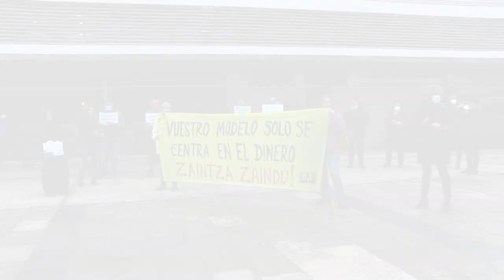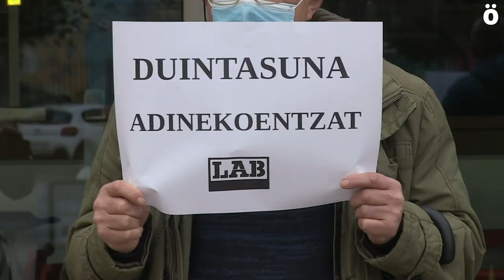LAB se moviliza frente a unas jornadas de la patronal de residencias sobre un falso nuevo modelo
Hoy por la mañana se han celebrado en la Casa de Cultura de Burlada unas jornadas organizadas por LARES (patronal de las residencias) y con la participación de representantes del Gobierno de Navarra como son la presidenta Maria Chivite, la directora de la Agencia Navarra para la Dependencia Inés Francés y la consejera de Derechos Sociales Carmen Maeztu para hablar sobre el nuevo modelo de atención a la persona en los servicios residenciales. El sindicato LAB había convocado fuera una concentración para denunciar que precisamente el modelo de las empresas de residencias está centrado en el dinero, y no en las personas. Además, una trabajadoras de residencias han conseguido intervenir en el interior y denunciar su situación.